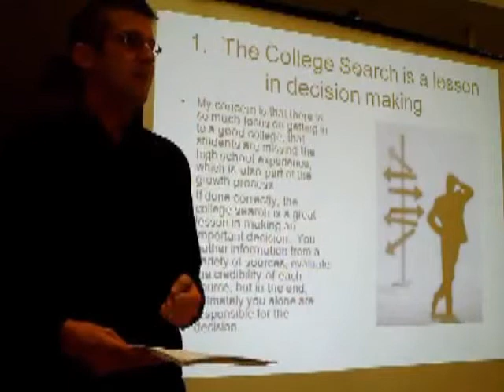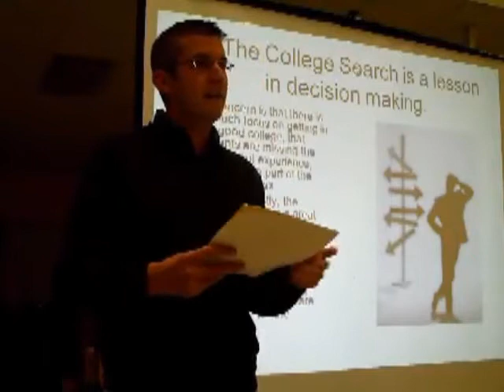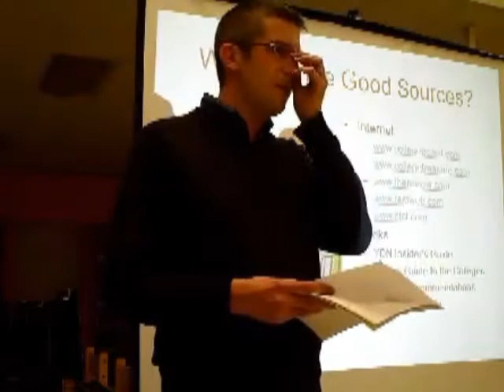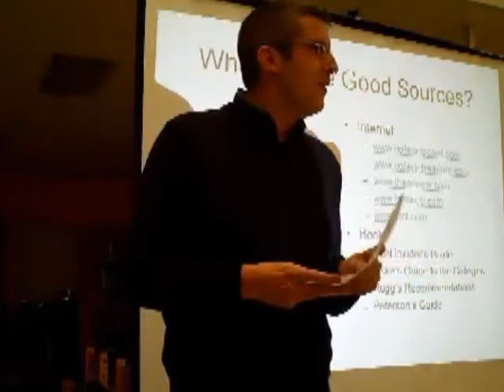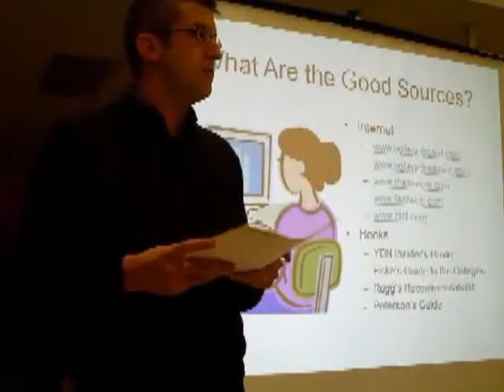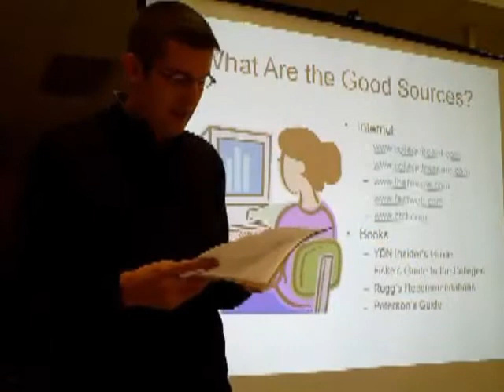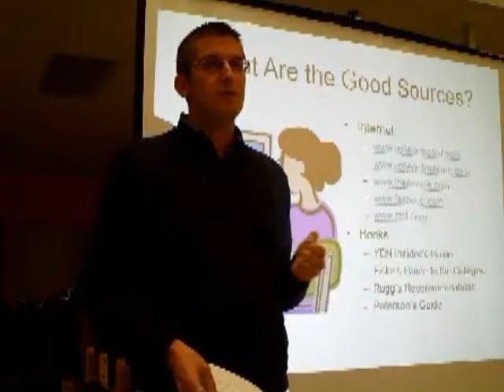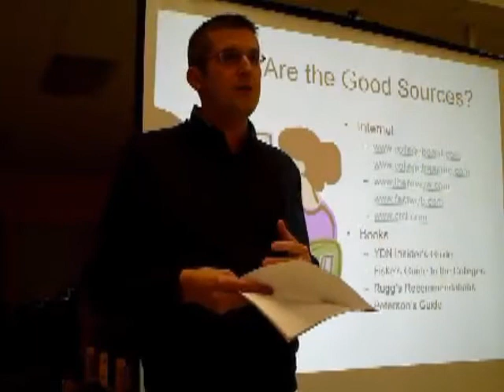9 Things You Need to Know About College Admission: Lesson 1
In this video, James Maroney, founder of presents the first installment of a 9 part series about college admission.